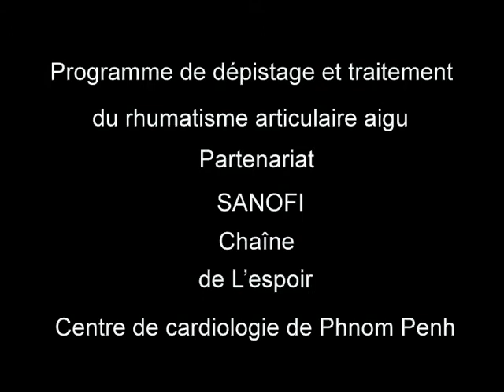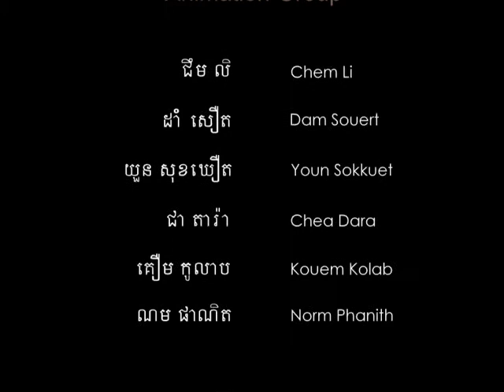Heart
Healthy, Heart